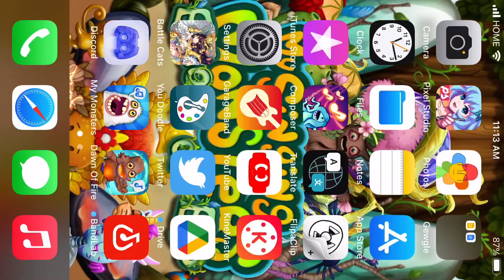Loving the new MSM Update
Ethereal Workshop wave 5 is a banger ngl